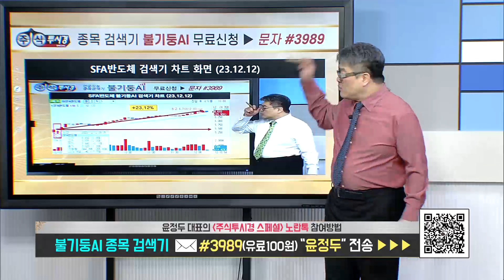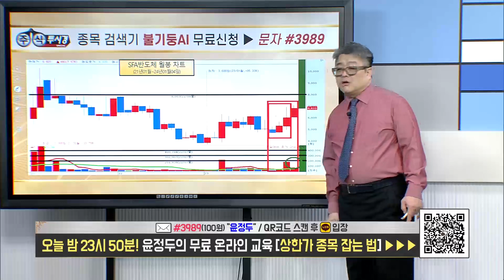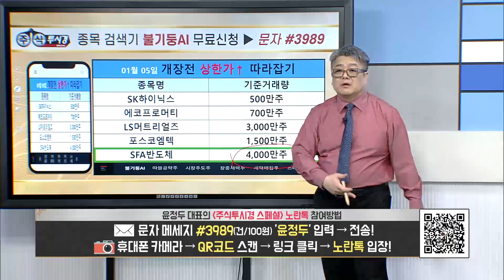[윤정두의 주식투시경 시즌7] (SFA반도체 교육)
♣ 에코프로머티 신고가랠리↑기념
◆ 1개월 99만원 잔여 2명 마감

♣ 선착순 15명 = 잔여 2명

♣ EVENT 상품 특징 및 특별 혜택

1. 최저점 매수 & 최고점 매도 문자
2. 동영상 교육 VOD & 교재 제공
3. 종목검색기 불기둥AI 매매신호
* 불기둥AI MTS버젼 1개월 제공

♣ 05일 기준 = 잔여인원 2명

13. 이*순님
12. 조*미님
11. 신*식님
10. 박*철님
09. 박*희님
08. 안*구님
07. 서*순님
06. 이*현님
05. 이*식님
04. 김*순님
03. 황*석님
02. 조*규님
01. 최*욱님

◆ 05일 필에너지↑상한가
◆ 05일 솔트룩스 23%↑폭등
◆ 05일 에코프로비엠 15%↑폭등
◆ 05일 포스코엠텍 14%↑폭등
◆ 05일 에코프로머티 13%↑폭등

◆ 04일 신성델타테크↑상한가
◆ 04일 흥아해운↑상한가
◆ 04일 제주반도체 21%↑폭등
◆ 04일 SFA반도체 12%↑폭등
◆ 04일 HMM 8%↑폭등
◆ 04일 엘앤에프 8%↑폭등

◆ 03일 포스코엠텍 16%↑폭등
◆ 03일 제주반도체 11%↑폭등
◆ 03일 셀트리온제약 11%↑폭등

◆ 02일 셀트리온제약↑상한가
◆ 02일 셀트리온 20%↑폭등
◆ 02일 에코프로머티 7%↑폭등